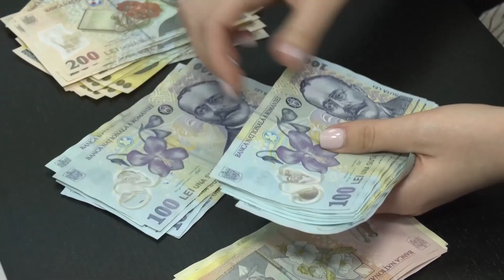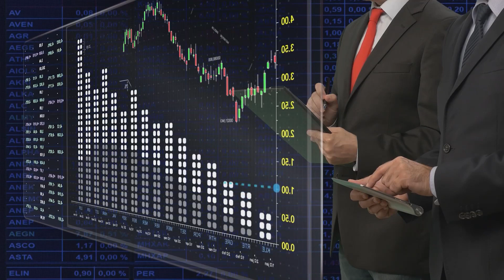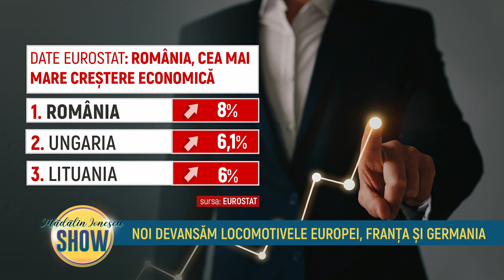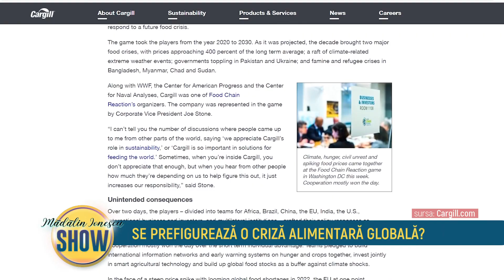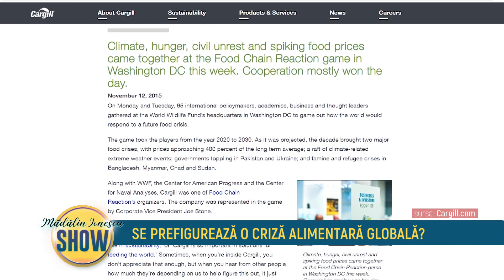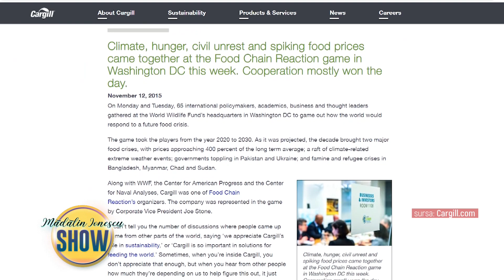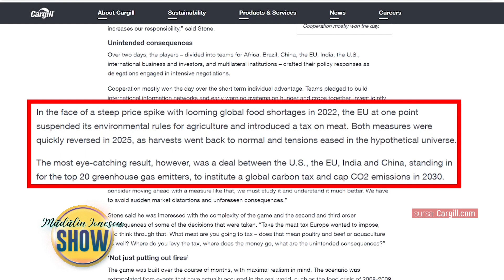Madalin Ionescu SHOW - Robert Turcescu, Mirel Palada - 17 Noiembrie 2021 - Partea 1 | MetropolaTV